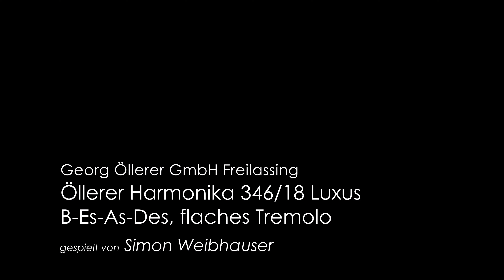Öllerer Harmonika gespielt und vorgeführt von Simon Weibhauser im Musikhaus Öllerer in Freilassing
Öllerer Harmonika 346/18Luxus, 4-Reiher, Zwetschge mit Intarsien  |  B-Es-As-Des, flaches TremoloArt.-Nr. 62076 gespielt und vorgeführt von Simon Weibhauser im Musikhaus Öllerer in Freilassing

DETAILS
346/18 mit 46 Diskantknöpfen und 18 Basstasten
Gehäuse Zwetschge mit Intarsien
Balgrahmen Holz gelastert aus Nussbaum
Kantenschutz Holz
Stimmung: B-Es-As-Des
Tremolo: flach
Versetzte Tastatur
1xZusatzbass
1xBaßkoppelung
Bass-System: normal
Beschläge Altmessing
Diskantknöpfe Grenadill
Bassknöpfe Grenadill
Balg braun Nr.15
Stimmenmaterial tipo a mano
Öllerer Koffer